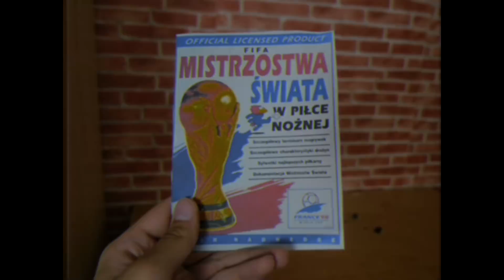PODRÓŻ W CZASIE: FIFA World Cup 98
Czas na nową serię, o której mówiłem wczoraj. Niby zwykłe granie, ale chcę, by też płynęła z tego minimalna wartość merytoryczna. Czy mi wyszło? Oceńcie sami.